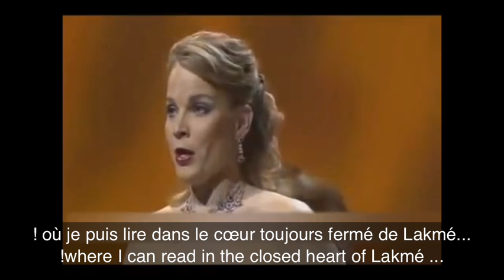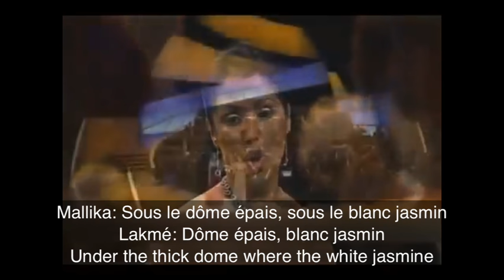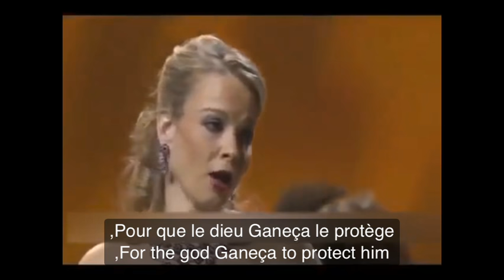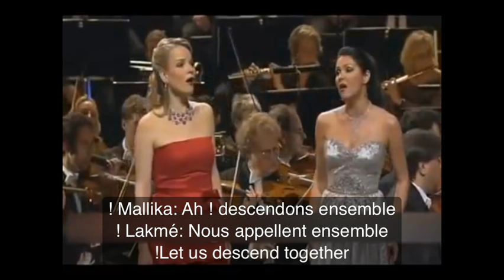Opera Lyrics - Lakmé Flower Duet (Sous le dôme épais...) ♪ Anna Netrebko & Elina Garanca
Double Subtitles (French and English) available

Baden-Baden (August 3rd, 2007)

Singer: Anna Netrebko (soprano) & Elina Garanca (mezzo)
Aria: The Flower Duet - Viens Mallika... Sous le dôme épais... (Act I)
Opera: Lakmé (1883)
Composer:  Léo Delibes
Libretto: Edmond Gondinet & Philippe Gille

♪♪ LYRICS ♪♪

Lakmé

Viens, Mallika, les lianes en fleurs
Jettent déjà leur ombre
Sur le ruisseau sacré, qui coule calme et sombre,
Éveillé par le chant des oiseaux tapageurs !
Mallika

Oh ! maîtresse,
C'est l'heure où je te vois sourire,
L'heure bénie où je puis lire
Dans le cœur toujours fermé de Lakmé !

Sous le dôme épais où le blanc jasmin
À la rose s'assemble,
Sur la rive en fleurs, riant au matin,
Viens, descendons ensemble.
Doucement glissons; De son flot charmant
Suivons le courant fuyant;
Dans l'onde frémissante,
D'une main nonchalante,
Viens, gagnons le bord
Où la source dort.
Et l'oiseau, l'oiseau chante.
Sous le dôme épais, Sous le blanc jasmin,
Ah ! descendons ensemble !

Lakmé

Mais, je ne sais quelle crainte subite,
S'empare de moi,
Quand mon père va seul à leur ville maudite;
Je tremble, je tremble d'effroi !
Mallika

Pour que le dieu Ganeça le protège,
Jusqu'à l'étang où s'ébattent joyeux
Les cygnes aux ailes de neige,
Allons cueillir les lotus bleus.
Lakmé

Oui, près des cygnes
Aux ailes de neige,

Viens, descendons ensemble.
Dans l'onde frémissante,
D'une main nonchalante,
Ah ! descendons ensemble !